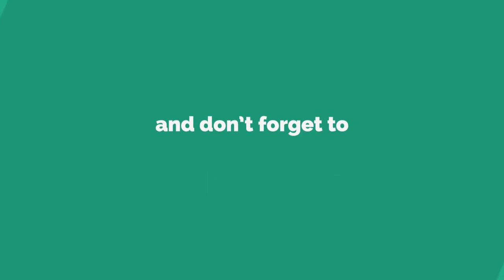దేవుని వద్ద కొబ్బరికాయను కొట్టేది ఎందుకు..? WomensworldYt